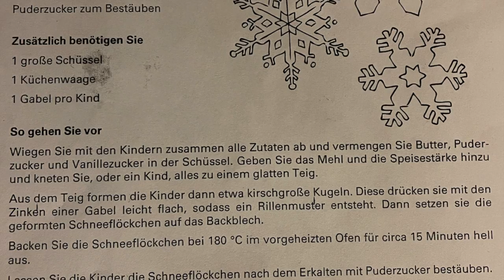Kinderhaus Wahlstedt Adventskalender 2021 - Türchen 12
Heute geht's auf direktem Weg in die Kinderhaus - Weihnachtsbäckerei, freut Euch auf das 12.Türchen!

Viel Spaß!

Euer Kinderhaus - Team